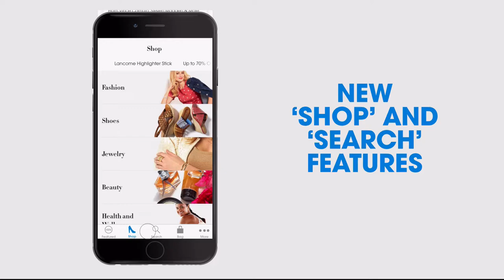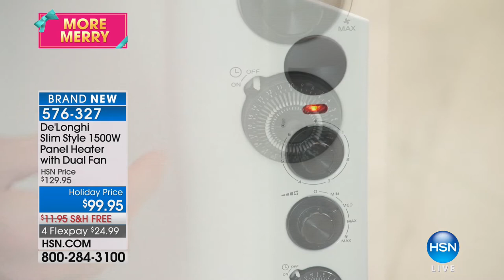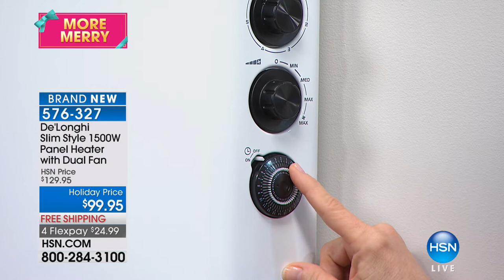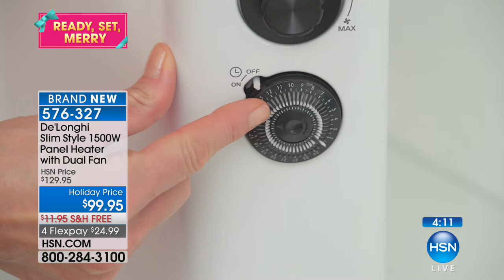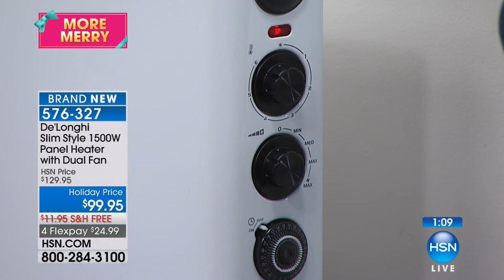HSN | Holiday Home Solutions 11.14.2017 - 02 PM